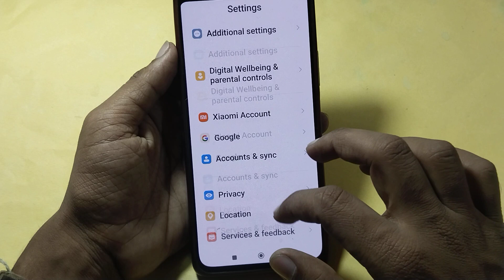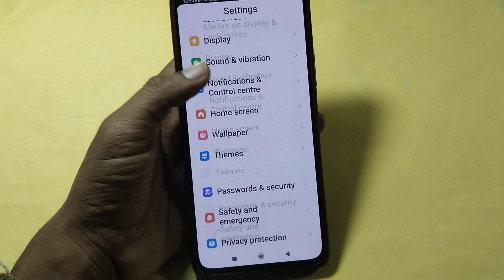How to erase all data without frp lock, Poco M5 me factory reset kaise karen, factory reset setting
Best powerful CPU under 10k

60-Inch Tripod with Bag

7 Socket 6A Extension Board